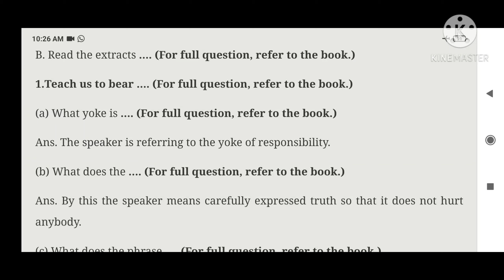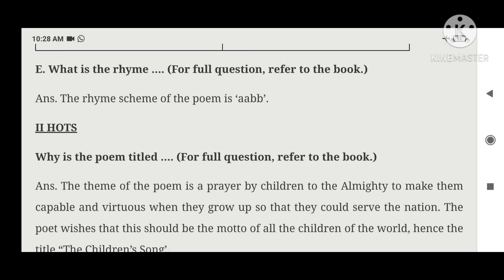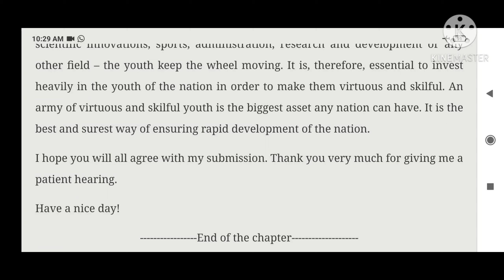DAV Class 8 English Chapter 7 Full Solution||The Children's Song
Hello guys
This video provide you the solution of the 7th chapter of your English Literature book. This video contains the solution of que/ans,hots, values,life skills, writing skills along with the solution of the questions given in the book. The name of the chapter is 'The Children's Song'.

Other videos present in this channelfor dav class 8th students.